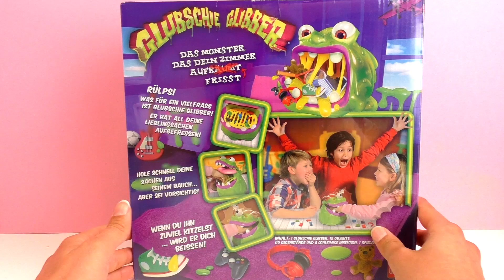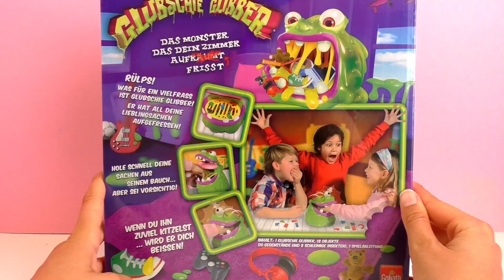Glubschie Glibber - čudovište jede stvari u sobi!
Zdravo deco!